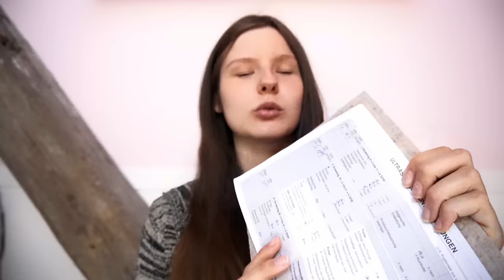Bald geschafft! | SSW 29 bis 32. | 3D Ultraschall ❤ || Mama mit 20